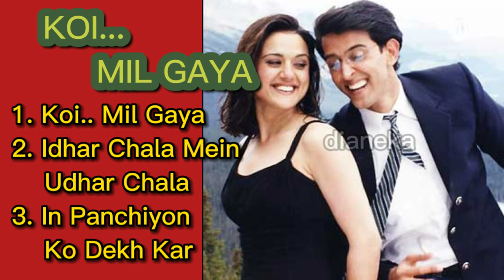lagu film KOI... MIL GAYA - hrithik roshan || preity zinta